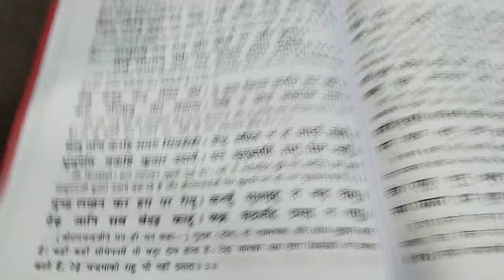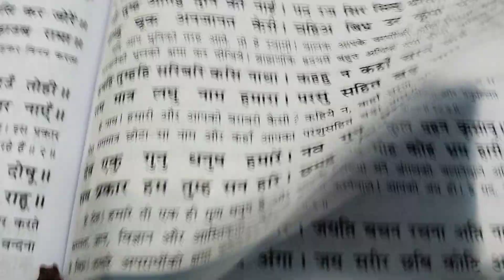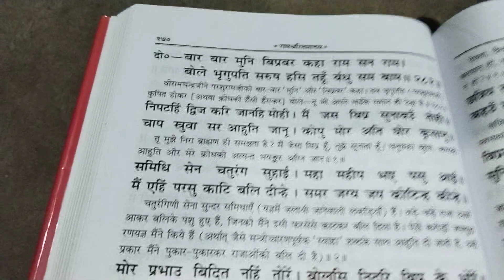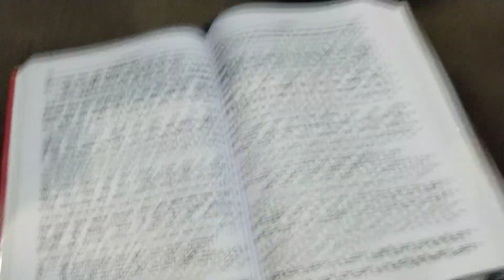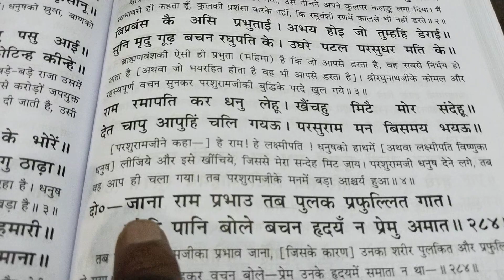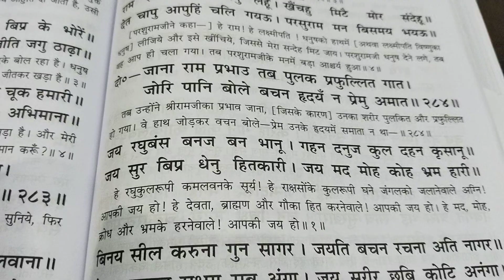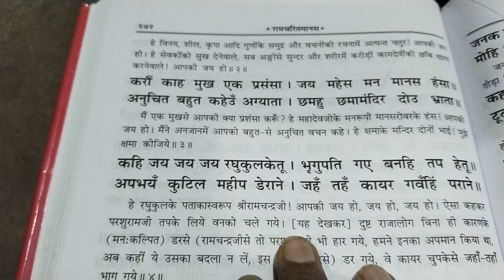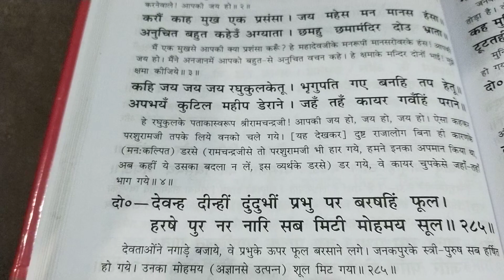राम कहेउ रिस तजिअ मुनीसा।कर कुठारु आगें यह सीसा।जेहिं रिस जाइ करिअ सोइ स्वामी मोहि जानिअ आपन अनुगामी